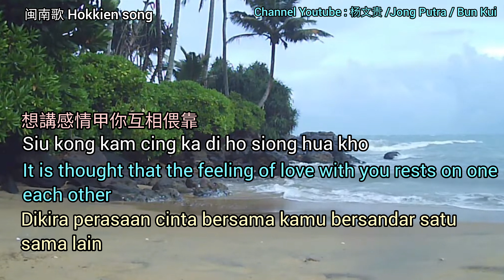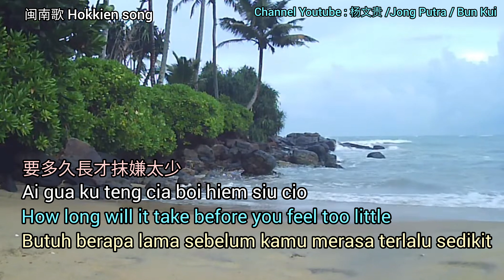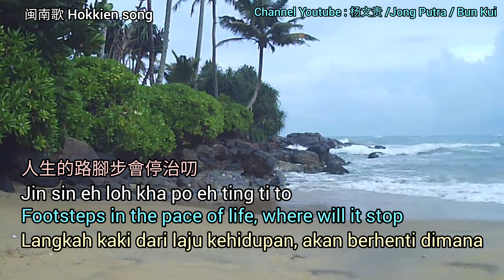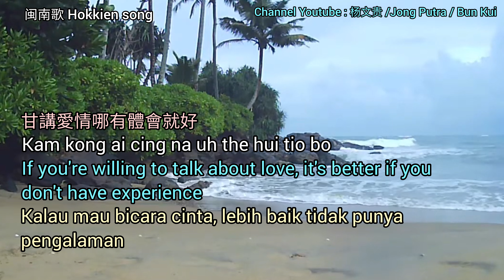無緣的 # Not destined # Tidak berjodoh [Translated by 杨文货/Jong Putra/Bun Kui]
Vocals: 楊宗憲 Yang Zong Xian
Lyrics: 李岩修 Li Yan Xiu
Translate to English and Indonesia by : 杨文贵 /Jong Putra / Bun Kui]